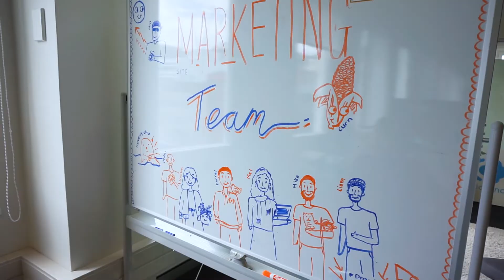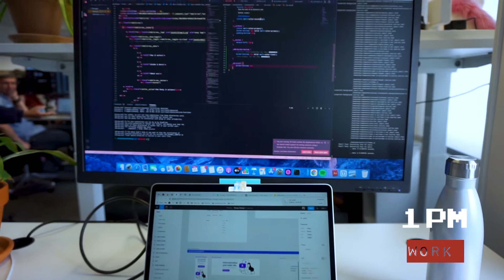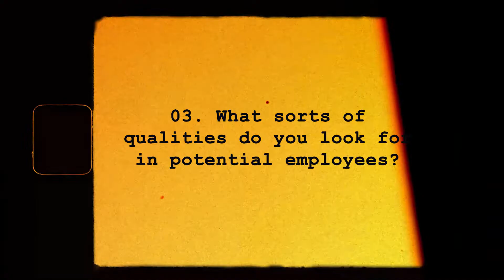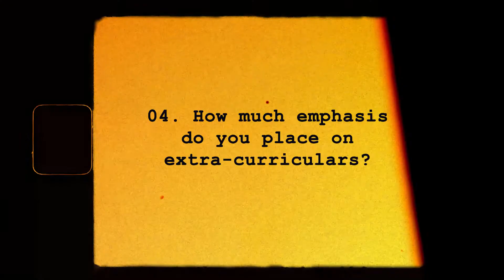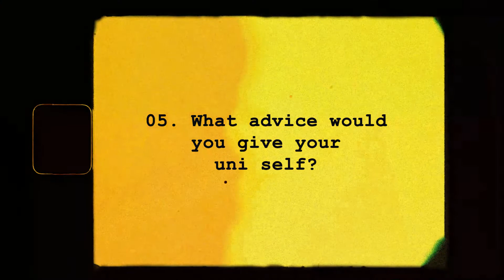tech startup intern at cloudcannon | a day in my life 👩🏻‍💻 + bonus interview with co-founder 💬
This summer I was a Web Developer Intern at a tech startup called CloudCannon! 👩🏻‍💻

CloudCannon was founded by two University of Otago graduates, Mike Neumegen and George Phillips. They're passionate about making static site generators mainstream.

This video is a typical day in my life! As a Web Developer Intern, my job is to code up the Figma website designs into a functional site. The tech stack I use includes HTML, Jekyll, SCSS, Svelte, Storybook, and of course, CloudCannon 😉 Sometimes there would be team meetings, however I did not include those due to confidentiality reasons.

I got my internship through a local programme called JOBDUN which connects students with companies over summer

(Some of the links above are affiliate links, meaning if you choose to make a purchase after clicking a link, I may receive a commission at no additional cost to you. Thank you for your support!)

🍒 v i d e o   s u g g e s t i o n s 🍒

0:00 Day in my life vlog
2:10 Interview with co-founder George Phillips
→ 2:50 Why did you begin CloudCannon?
→ 5:26 What lessons have you learnt throughout this startup journey?
→ 6:27 What sorts of qualities do you look for in potential employees, especially students or fresh grads?
→ 8:04 How much emphasis do you place on extra-curriculars?
→ 9:20 What advice would you give your uni self?

→ Filmed and edited by Magdeline Huang
→ Tags
→ Music